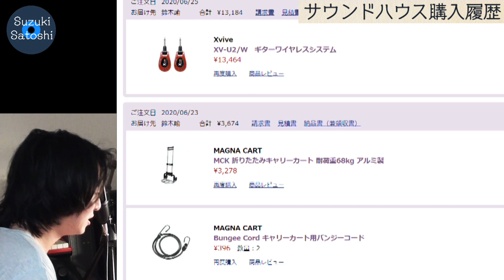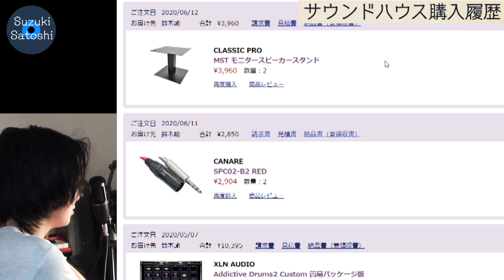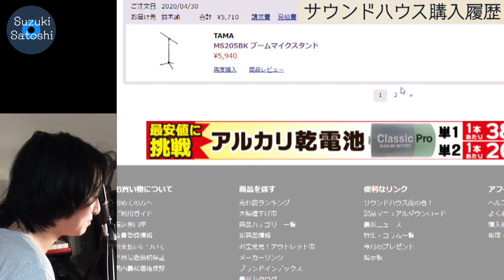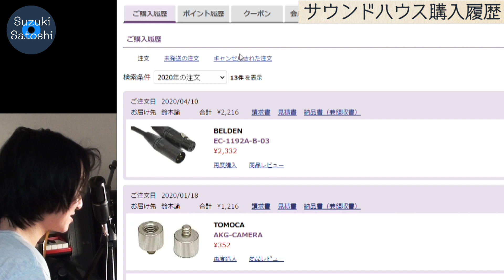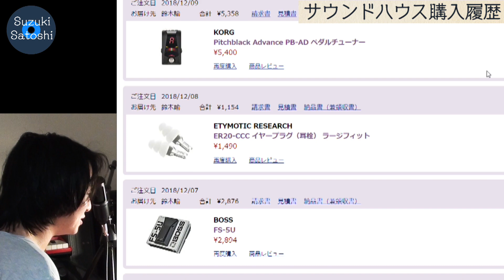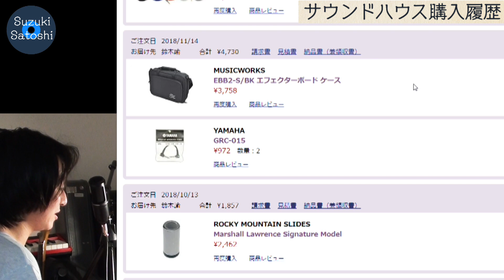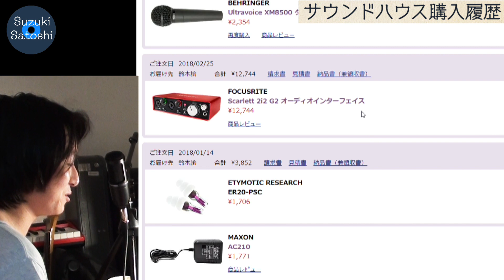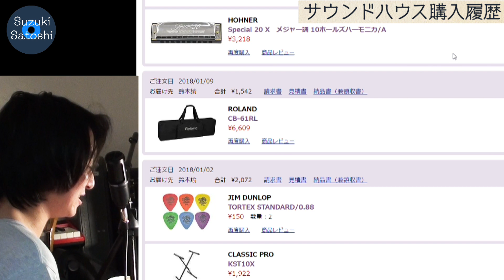サウンドハウス購入履歴を数年分見てみた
【和風音楽素材配布サイト「音筏」】
※動画で使用している音楽素材の一部を、下記自身の運営サイトで配布しています。

OP曲:ジュース/スズキサトシ